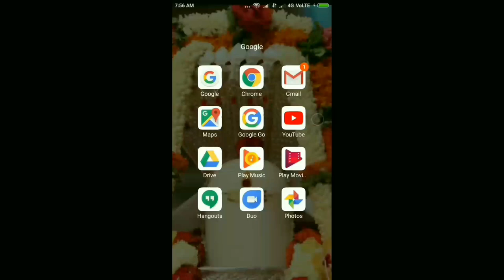How to prepare samosa sheets & springroll sheets/సమోసా రేకులు మరియు స్ర్పింగ్ రోల్ రేకులు/ in telugu